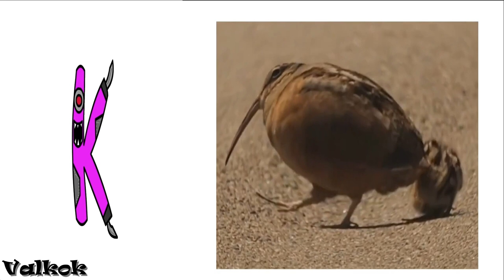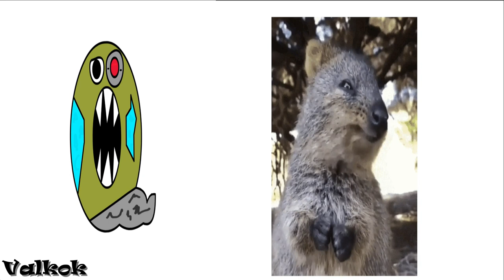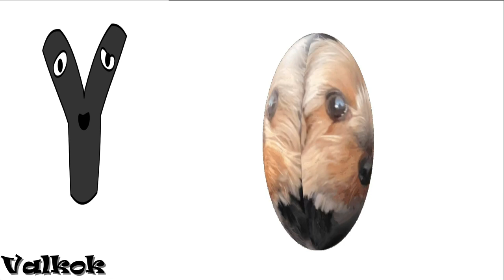Alphabet Lore Animal Dancing Meme FULL VERSION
Hi where are you from, write in the comments it will be interesting to read. I am from California